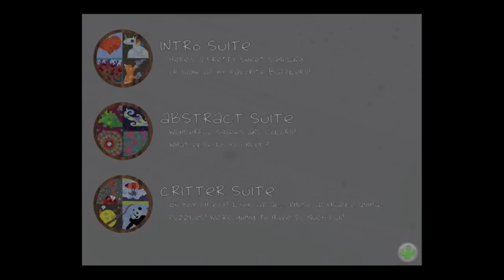The Baffler! Trailer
Here's the trailer for our new iPad game, The Baffler!